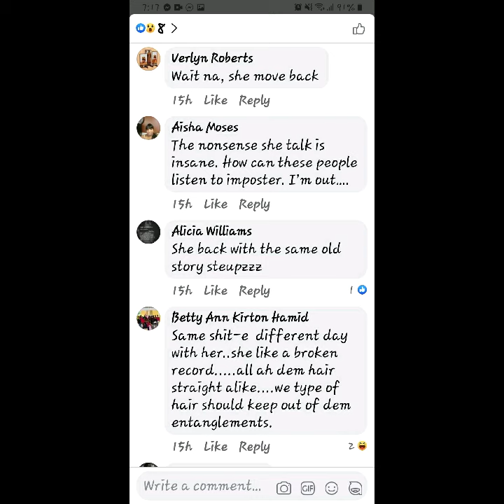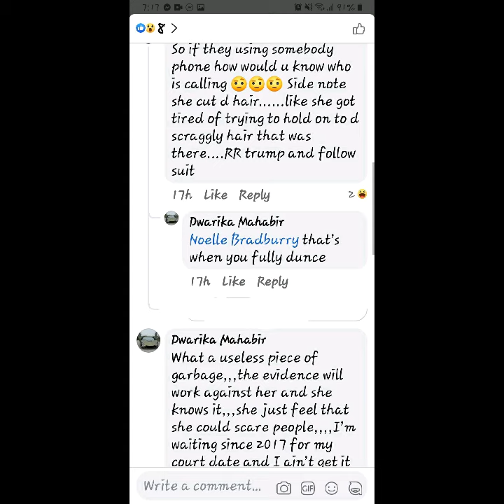Dwarika mahabir continues to harass his victim asha samaroo / mahabir